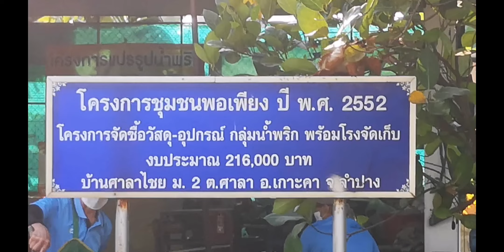ขั้นตอนการผลิตน้ำพริกลาบ ณ ศาลา น้ำพริกลาบเหนือ น้ำพริกลาบลำปาง สินค้า OTOP อ.เกาะคา จ.ลำปาง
น้ำพริกลาบลำปาง น้ำพริกแกงอ่อม

ขนาดบรรจุ 100 กรัม(ไม่รวมกระปุก)
บรรจุในกระปุก วัสดุ food grade
เก็บไว้ได้นาน

สินค้า OTOP ประจำ ต. ศาลา อ. เกาะคา จ. ล​ำ​ปาง​

ค่าจัดส่ง
1-6 กระปุก 30 บาท Ninja Van
1-6 กระปุก 35 บาท Kerry / Flash
7-12 กระปุก 45 บาท Ninja / Kerry / flash

น้ำพริกลาบสมุนไพรล้านนา
น้ำพริกลาบของฝากของชุมชนบ้านศาลาไชย มีรสชาติอันเป็นเอกลัษณ์​ตามสไตล์​ไทยล้านนาดั้งเดิม ปรุงแต่งจากวัตถุหลักเช่น ลูกจันทร์​เทศ  ดีปลี  อบเชย  และกระวาน ให้รสชาติที่เผ็ดร้อน ผสมเปรี้ยวหวาน เหมาะสำหรับรับประทานคู่กับข้าวสวยร้อนๆ ข้าวเหนียวหรือเครื่องเคียงสมุนไฟรนานาชนิด

ผลิต​และจำหน่าย​โดย : กลุ่มน้ำพริกลาบศาลา
ที่อยู่ : ม.2 ซ.9 ต.ศาลา อ.เกาะคา จ.ลำปาง 52130
 หรือ Facebook page : รับฝากซื้อสินค้าลำปาง
@รับฝากซื้อสินค้าลำปาง

ผลิตภัณฑ์​มี :
 -​ น้ำพริกลาบ
 -​ น้ำพริกแกงอ่อม
บรรจุในถุงซิปขนาด 200 กรัม 500 กรัม และ 1000 กรัม

กลุ่มผลิตภัณฑ์​ชุมชนได้รับการสนับสนุนจากภาครัฐตั้งแต่ปี 2552 นานถึง 13 ปี
ผลิตภัณฑ์​ชุมชน ทำเองขายเองทั้งปลีก-ส่ง